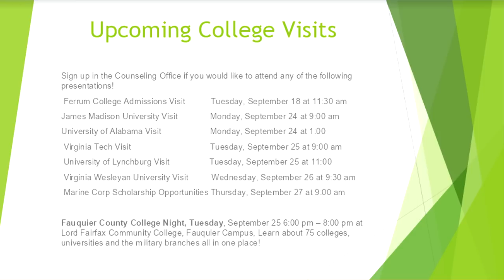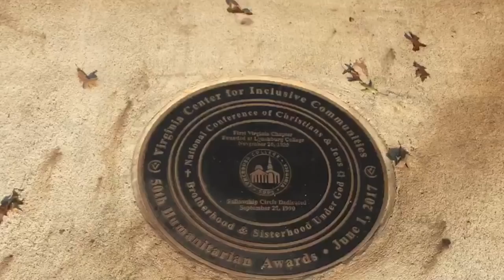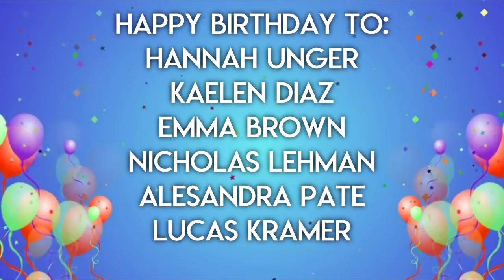TUESDAY SEPTEMBER 25TH